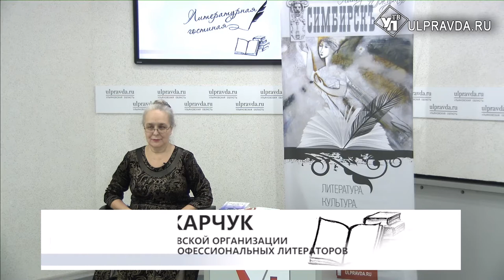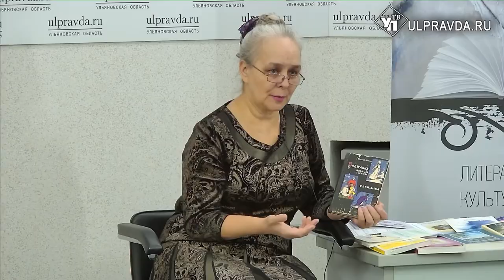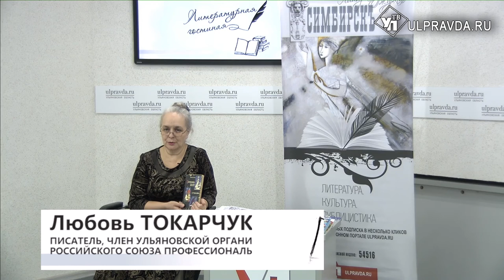Литературная гостиная. Любовь Токарчук: «Путь творца у каждого человека начинается в своё время»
Любовь Токарчук – писатель, член Ульяновской организации Российского союза профессиональных литераторов по секции очерка, мама поэтессы Елены Токарчук. Сейчас занимается публикацией литературного творчества дочери и подготовкой материалов для передачи в областной архив, готовит к изданию очередную книгу её стихов, выступает в учебных заведениях и библиотеках с популяризацией её творчества. Награждена Почётным знаком Ульяновской области «За веру и добродетель».